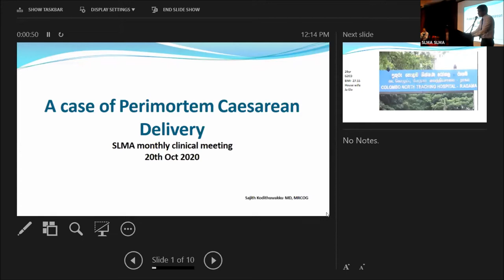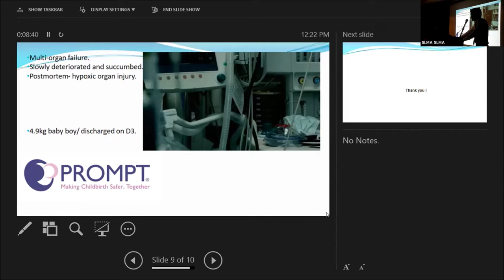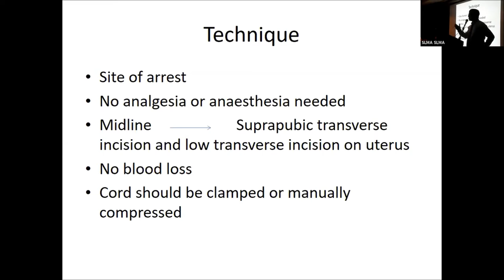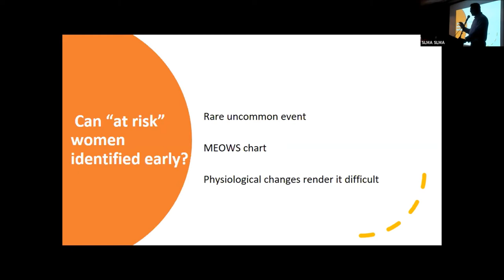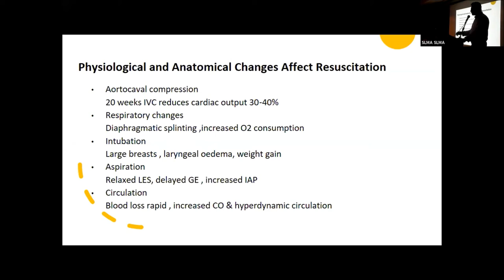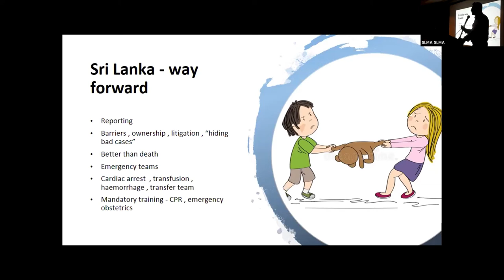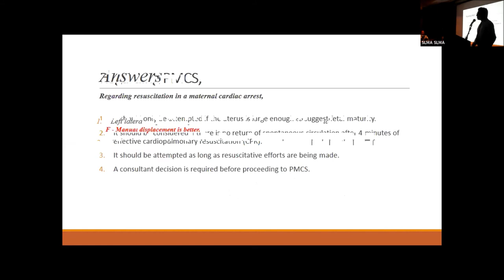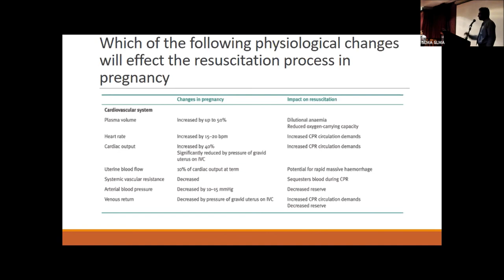Monthly Clinical Meeting 20.10.2020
Sri Lanka Medical Association in collaboration with the College of Obstetrician & Gynaecologist in Sri Lanka

Case Presentation
Dr Sajith Kodithuwakku - Consultant Obstetrician & Gynaecologist

Perimortem Caesarean Delivery
Dr Sanjeewa Padumadasa - Senior Lecturer, Department of  Obstetrician & Gynaecology, Faculty of Medicine, University of Kelaniya

Peripartum Collapse
Dr Nilan Rodrigo - Senior Lecturer, Department of Obstetrician & Gynaecology, Faculty of Medicine, Kotelawala Defence University

MCQ Discussion
Dr Rasika Herath - Senior Lecturer, Department of Obstetrician & Gynaecology, Faculty of Medicine, University of Kelaniya